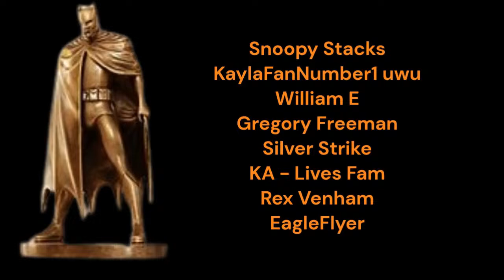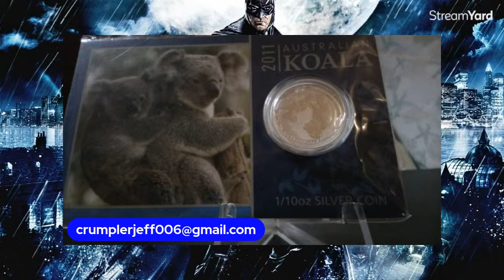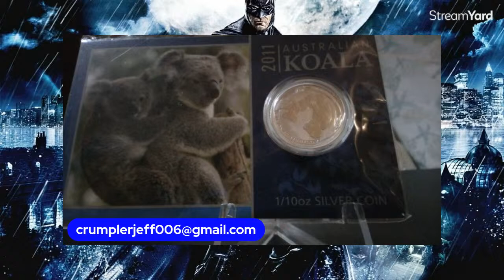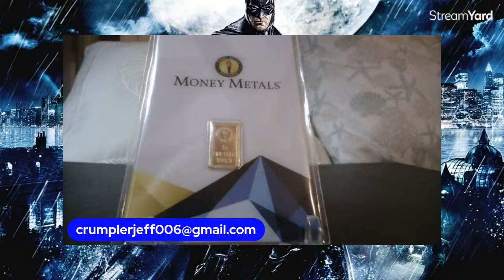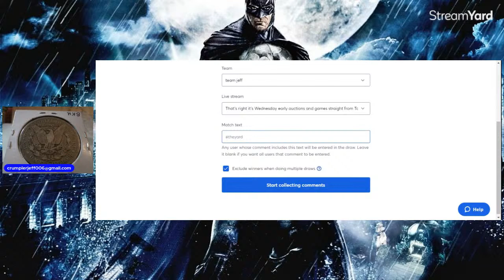That's right it's Wednesday early auctions and games straight from Tampa Bay let's go 4/3/2024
Must be over 18 years of age to participate in auctions games or giveaways